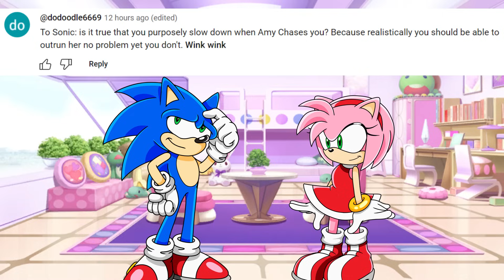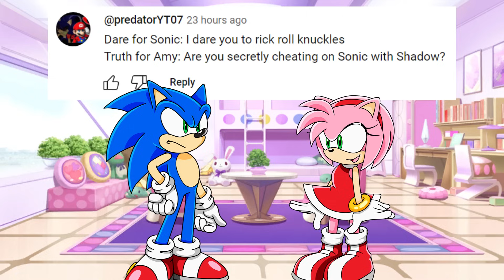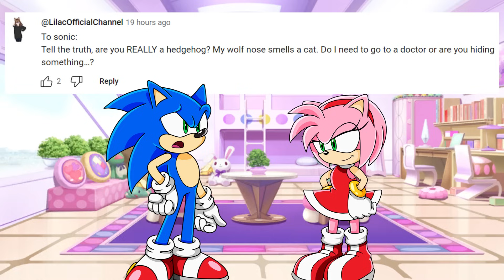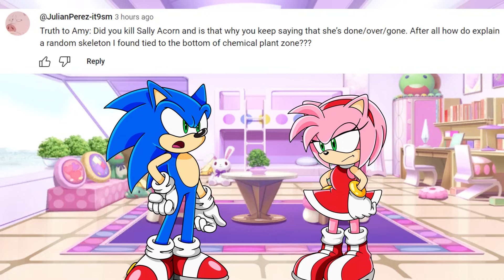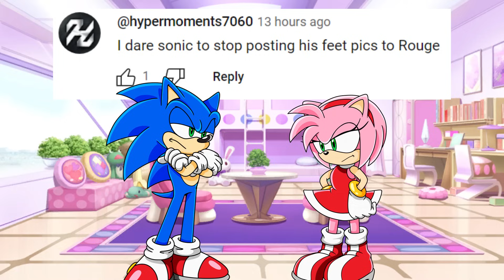KISS BLAZE?! Sonic and Amy Do Your Dares - Sonamy Truth or Dare: Episode 3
PHEW! That took a lot of work, but we made it to the end! I have to say, things were a little touch-and-go on whether I would maybe have to use my hammer on Sonic, but he learned his lesson in the end. Watch to the end of the video to know what I'm talking about!
-Amy 💕🌹🦔